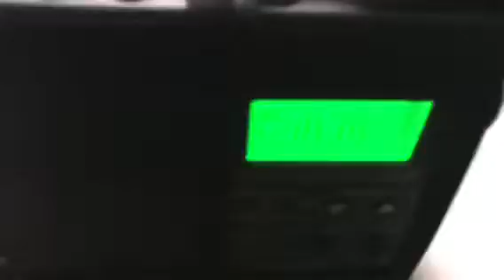WCIB Falmouth, MA recieved in Hudson, MA